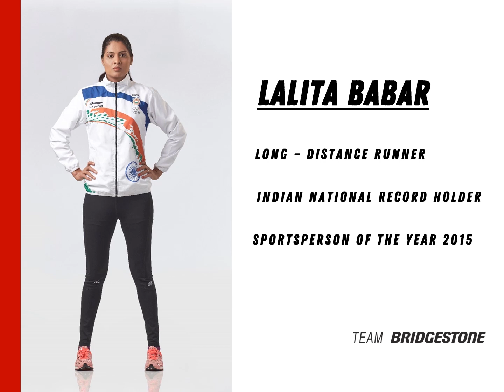Lalita Babar on DropsOfHope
Here’s Lalita Babar from TeamBridgestone talking about the importance of water and DropsOfHope – a Bridgestone initiative with UNICEF.